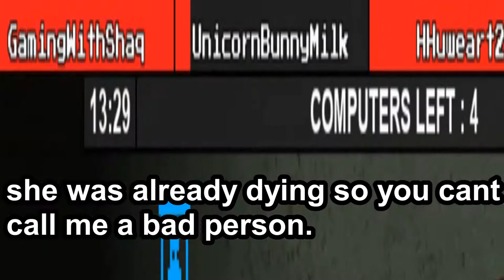Intense Flee of the Facility Gameplay (ROBLOX)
just some random guy posting videos.